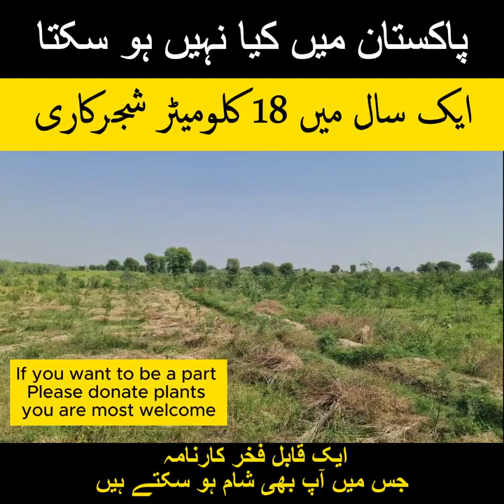Tree plantation in Pakistan 🌴🌴🌲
Tree plantation drive in Pakistan. Riven bank, canal bank platation, Jhang branch canal plantation,